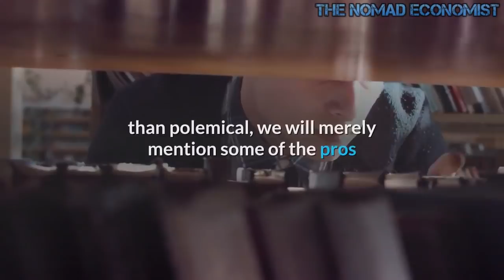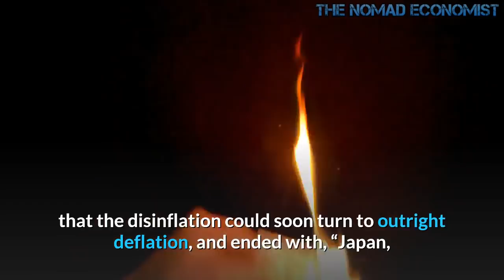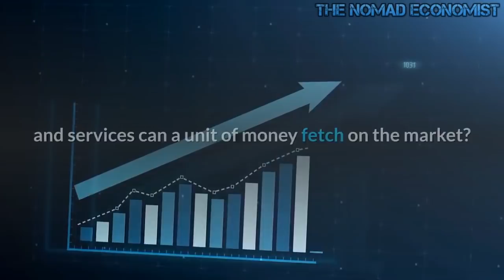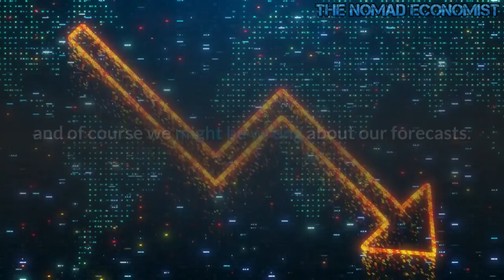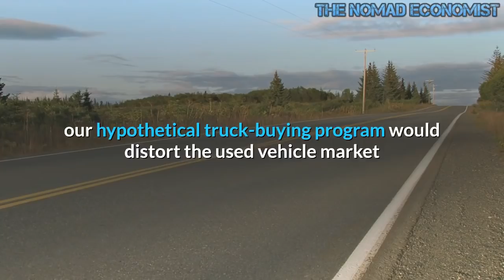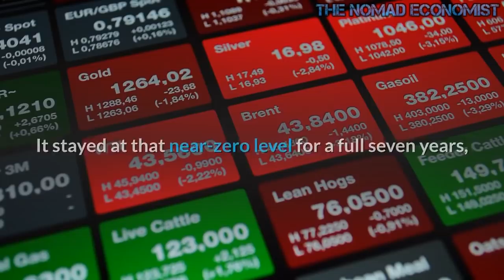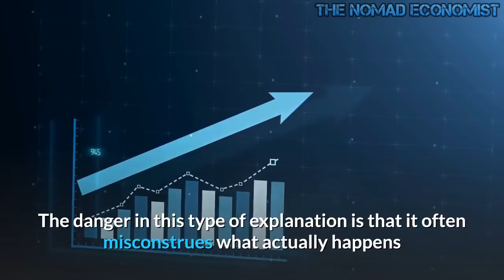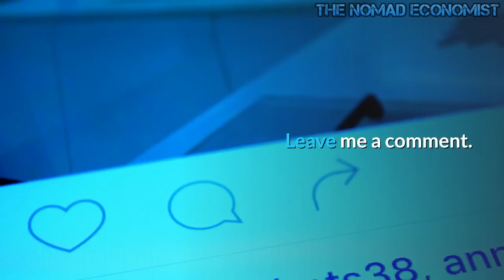Crying Wolf on HyperInflation ??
Crying Wolf on (Hyper)Inflation?
inflation and price inflation, and warned that there is no simple one-to-one relationship. This fact has been very relevant in the wake of the various rounds of quantitative easing (QE) that the Federal Reserve implemented after the financial crisis of 2008. The following chart shows the huge increase in the monetary base since 2008: